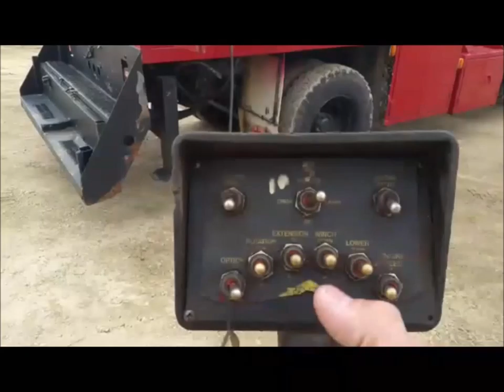2000 GMC C7500 service truck with crane for sale | sold at auction June 25, 2015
2000 GMC C7500 service truck with crane
225,934 miles on odometer
1,608 engine hours on meter
Caterpillar 3126 7.2L six cylinder turbo diesel engine
AM/FM
Air suspension seats
Beacon light
PTO
15&#039;L service bed
Shelving
Utility rack
Work lights
Torch bottle rack
(7) compartments
IMt 1014A crane
14&#039;L boom
3,200 lbs maximum lift capacity
Remote
Single outrigger
Single exhaust stack
Receiver hitch
Spring suspension
Air brakes
Goodyear 11R22.5 tires
GVWR 33,000 lbs
1GDM7H1C3YJ526094

It was located in Hager City, WI, and we sold it to the highest bidder for $7,810.